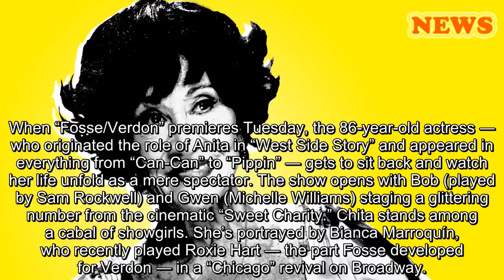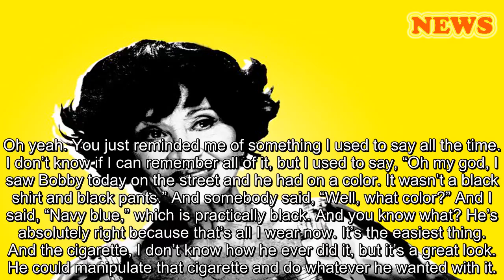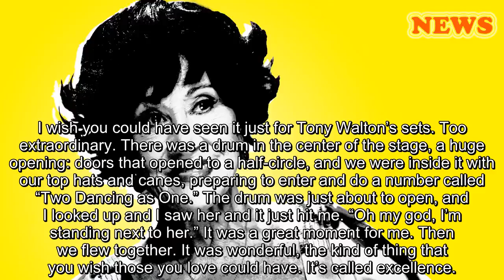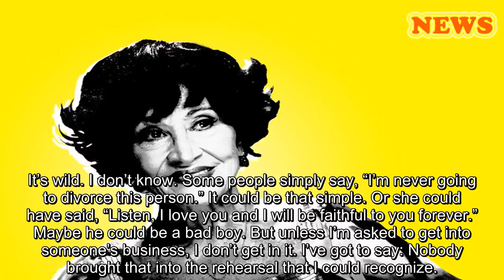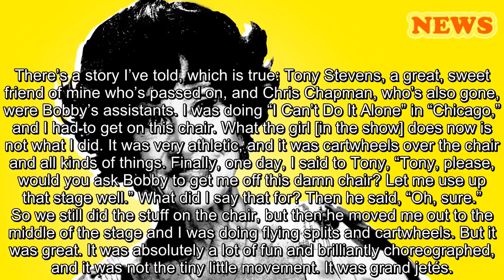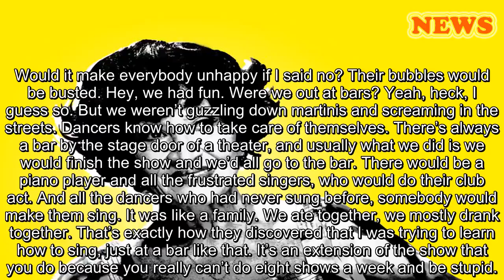'It Was All Very Joyous': Chita Rivera Revels In Her Life With Bob Fosse And Gwen Verdon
Chita Rivera first met Bob Fosse as he was meant to be: with a lit cigarette perched between his lips ― the song-and-dance man’s signature look.
It was the late ’60s. Rivera landed the starring role in a national tour of “Sweet Charity,” a musical Fosse had directed on Broadway. In 1969, Fosse put her in the big-screen adaptation, his first in a string of inspired movies that also spans “Cabaret” and the autobiographical masterpiece “All That Jazz.” A few years after that, Rivera became the original Velma Kelly onstage in Fosse’s “Chicago,” appearing opposite his wife, Gwen Verdon, with whom Rivera remained steadfast friends until Verdon died in 2000.
Verdon’s name has since faded from the cultural spotlight, even though she was instrumental to Fosse’s success. How predictable: the man, who was at once an era-defining teller of women’s stories and an infamous womanizer, remains a veritable legend while his right-hand lady is largely lost to history.
The new FX series “Fosse/Verdon,” in which Rivera is a minor character, seeks to right that wrong. As the title indicates, Verdon is treated as Fosse’s equal, someone who not only performed his choreography but bettered it. Fosse died in Verdon’s arms in 1987, long after they’d separated. Despite his indiscretions, “they were the perfect match,” Rivera told me.
Illustration: Damon Dahlen/HuffPost; Photos: AP/Getty Images
When “Fosse/Verdon” premieres Tuesday, the 86-year-old actress ― who originated the role of Anita in “West Side Story” and appeared in everything from “Can-Can” to “Pippin” ― gets to sit back and watch her life unfold as a mere spectator. The show opens with Bob (played by Sam Rockwell) and Gwen (Michelle Williams) staging a glittering number from the cinematic “Sweet Charity.” Chita stands among a cabal of showgirls. She’s portrayed by Bianca Marroquín, who recently played Roxie Hart ― the part Fosse developed for Verdon ― in a “Chicago” revival on Broadway.
Rivera has earned no shortage of accolades, including three Tonys and a Presidential Medal of Freedom. Soon she’ll take her club act to Feinstein’s/54 Below in New York City. But seeing her past dramatized is its own “wonderful” reward, she said by phone last month. In her raspy lilt, Rivera recounted her experiences with Fosse, Verdon, Liza Minnelli and other complicated legends chronicled in the series.
When did you first hear about “Fosse/Verdon”?
You know how word gets around. There wasn’t anything specific. I heard that Michelle Williams was doing Gwen. Then I heard from a gypsy or something that [the show was] doing their relationship, which I thought was a good idea. I love keeping their names alive. The kids today don’t seem to care about the history of anything. They just seem to care about being a star. Those are two people that had great experiences and were true, true dancers, and then they found each other. They were the perfect match.
I’ll never forget doing the movie “Sweet Charity,” and there was